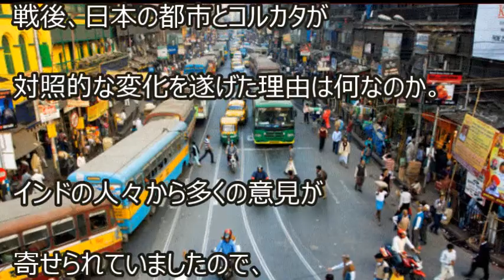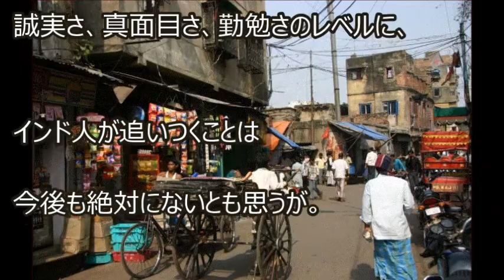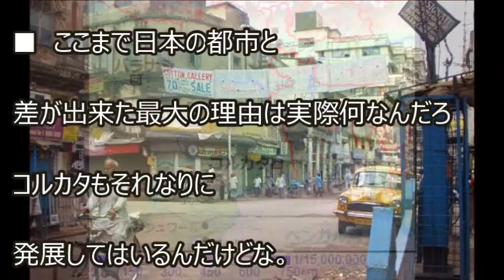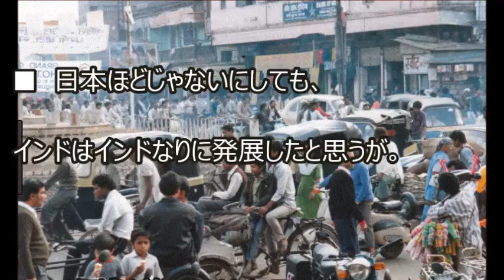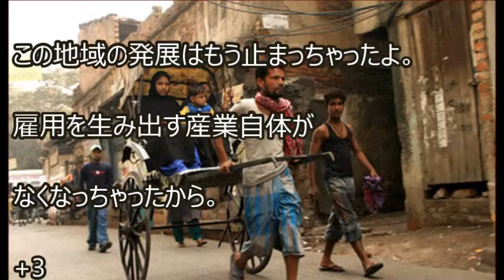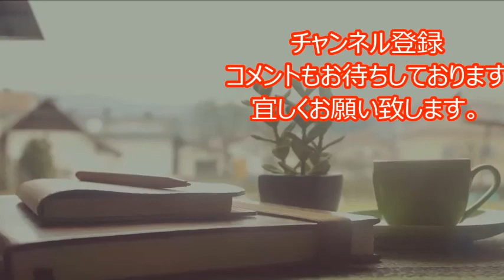海外の反応 驚愕!!日本とインドの対照的な戦後70年に悲痛の声「日本が凄すぎるだけだ」戦後70年!!日本とインドの対照的な現在の仰天な姿に世界が驚愕!!国民性の違いが理由か!!外国人が衝撃!!落胆する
海外の反応 驚愕!!日本とインドの対照的な戦後70年に悲痛の声「日本が凄すぎるだけだ」戦後70年!!日本とインドの対照的な現在の仰天な姿に世界が驚愕!!国民性の違いが理由か!!外国人が衝撃!!落胆するインド人【素晴らしい日本】

海外「日本が凄すぎるだけだ」 日本とインドの対照的な戦後70年に悲痛の声
都市圏人口約1500万人を誇る、世界有数の巨大都市であるインドのコルカタ。
イギリスの帝国主義政策における主要拠点として建設されたこの都市は、
英領インド帝国時代の前半期には植民地政府の首都機能を有しており、
長らくインド国内で最先端の都市の1つに数えられていました。
しかし現在では貧富の差の拡大により、スラムが点在する都市になっています。

現在インドのネット上で大きな話題になっているのが、
モダンな都市からスラム街が広がる都市へと変わってしまったコルカタと、
戦後の灰塵から立ち上がり見事に復興を遂げた日本の都市との比較写真で、
そこには以下のようなキャプションも付けられています。

「『アジアのロンドン』と呼ばれていた美しいコルカタの街は、
　ベンガルの政治家たちによって破壊されてしまった」

戦後、日本の都市とコルカタが対照的な変化を遂げた理由は何なのか。
インドの人々から多くの意見が寄せられていましたので、一部をご紹介します。

海外の反応 衝撃!!「日本が凄すぎるだけだ」日本とインドの対象的な戦後70年に悲痛の声!!驚愕!!【すごい日本】
世界から見た日本ch 感動大国Japan

【海外の反応】世界がびっくり！！外国人が衝撃！戦後70年、日本とインドの対照的な現在の姿がありえないと驚愕！！
世界のHannou

驚愕!!アジアのロンドンと呼ばれていた街の姿に絶句!!「日本と比較しちゃダメだよ」日本とインドの対照的な戦後70年に沈痛な声!!「個人的には国民性の違いが理由だと思う…」【海外の反応】 【すごい日本】
海外の反応がこんなに面白いわけがない
自由の声4

【衝撃】本気でキレるぞ！日本の最高の支援に親日国が感謝！「日本からの支援を無駄にするな」【海外が感動する日本の力】海外の反応
記憶に残るワダイ

海外絶賛！日本社会の平和的な雰囲気に外国人から羨望の声 海外「日本は本当に特殊な国だ」 海外の反応
あなん

TERUKI channel
UCkT_kxXnm4UTGiZnAGxKU5w